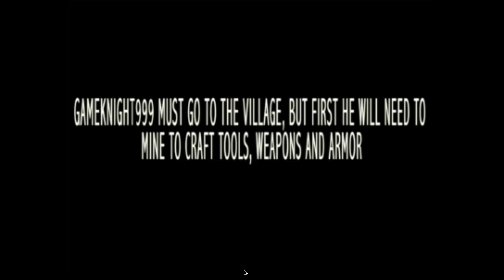Invasion Of The Overworld trailer#1